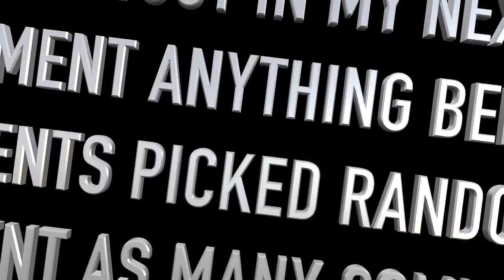Rider gets attacked… | Motorcycle Road Rage | Bad Drivers Caught On Camera Compilation 2017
In this compilation, motorcycle road rage, rider gets attacked, bad drivers, mirror smash, and more…
I know the last one isn't a biker, but thought id add it anyways…
*Massive thanks to all theses YouTubers for letting me use their great content! Check out the full videos and give them a sub!*
[00:08] ➡ RagingCrotchNinja - New Motorcycle - First 2 weeks
[01:34] ➡ PARHAM prada - motorbike near crash close calls
[02:17] ➡ Chiewwwy - Biker vs Cagers Episode #1
[02:48] ➡ MotorisedTwo - Uk Motorbike Encounters 1 Two Red Light Jumpers/ Bad Drivers
[03:01] ➡ TheAK47s - Motorcycle stupid and angry videos
[04:02] ➡ RJ14 Rider - Stupid Car Driver!! Close call
[04:20] ➡ outie555 - Idiots of SYDNEY Vol 5 | outie555
[04:42] ➡ Omar ZX10R786 - Bad driver
[05:11] ➡ RagingCrotchNinja - Massholes Driving & Texting
[05:25] ➡ Corsair Maverick - KTM 690 SMC CRASH INTO CAR - How not to use car indicators
[05:46] ➡ brad b - Never even looks over at me / motorcycle close call
[06:00] ➡ Hunter Echo - Near crash van drives in front on roundabout
[06:05] ➡ ThaLoneTLVNinja - BAD Drivers.. HOT Girls.. SCARED kid.. Put Your PHONE DOWN..!
[06:13] ➡ Hristo Kirev - Suzuki GSX1250FA vs retarded driver
[06:21] ➡ TheOneBiker - use your MIRRORS and INDICATORS!
[06:27] ➡ CargobikeRider - Attacked for my camera’s

(TudyBuddy can help you with everything to grow your YouTube channel plus a whole lot more!)
Latest Electronic Deals
Go Pro/Accessorises
Motorcycle Gear/Accessories
Dirt Bikes
Dirt Bike Accessories
Helmet Cameras
Video Editing Software

© Compilation/Video made/edited by Motorbike Craziness 2017
Send Us An Appreciation For As Little As $0.10
Leave a note when sending it and we will shout it out in a future video!